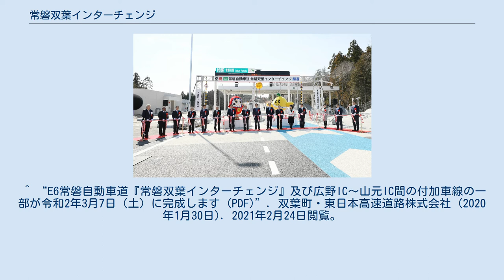常磐双葉インターチェンジ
常磐双葉インターチェンジ（じょうばんふたばインターチェンジ）は、福島県双葉郡双葉町にある常磐自動車道のインターチェンジ（地域活性化インターチェンジ）である。
 当ICの名称は、山梨県の中央自動車道・「双葉スマートIC」が開設されていることから、所在地の双葉町の名前に「常磐」を冠して区別したものとなっている。
 料金所は終日無人のため、一般レーンを利用する場合は自動精算機にて精算することとなる。
 ^ “「常磐双葉IC」に名称決定 常磐道・新IC、19年度完成予定”. 福島民友新聞社 (2019年8月3日). 2019年8月8日閲覧。
 ^ “常磐道の追加インターチェンジの設置について (PDF)”. 国土交通省道路局 (2015年6月12日). 2019年8月2日閲覧。
 ^ “常磐自動車道「いわき中央〜広野IC」4車線化と（仮称）大熊IC・（仮称）双葉IC着工式 （福島県いわき市）【平成29年6月17日】”. 復興庁 (2017年6月17日). 2019年8月2日閲覧。
 ^ “E6常磐自動車道 双葉町内に設置するインターチェンジの正式名称が「常磐双葉インターチェンジ」に決定しました (PDF)”. 双葉町・東日本高速道路株式会社 (2019年8月2日). 2021年2月24日閲覧。
 ^ “E6常磐自動車道『常磐双葉インターチェンジ』及び広野IC〜山元IC間の付加車線の一部が令和2年3月7日（土）に完成します (PDF)”. 双葉町・東日本高速道路株式会社 (2020年1月30日). 2021年2月24日閲覧。